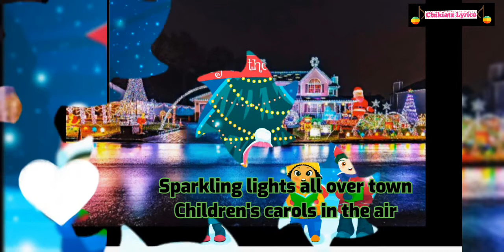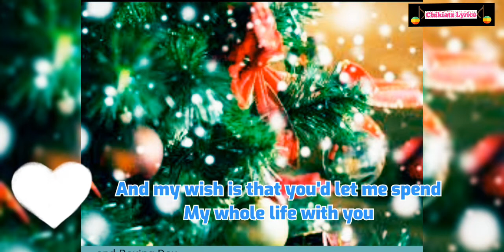PERFECT CHRISTMAS - Lyrics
by Jose Marie Chan